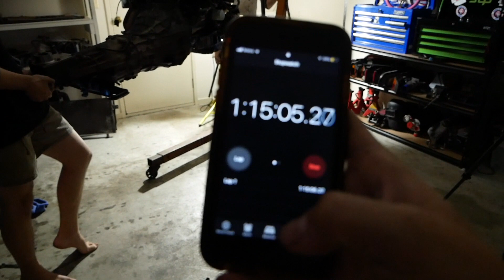sr20det engine removal with 5 muppets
so after brads motor went bang, this happened 😂
chuck us a sub